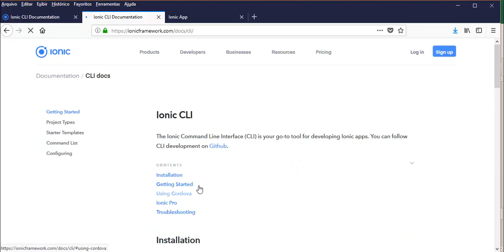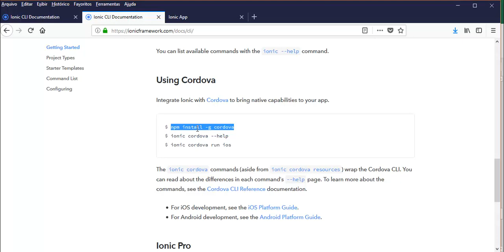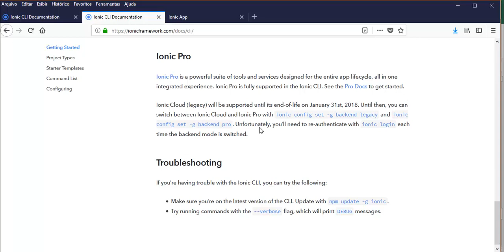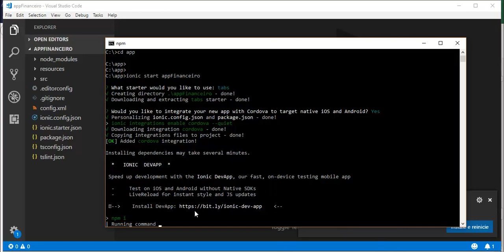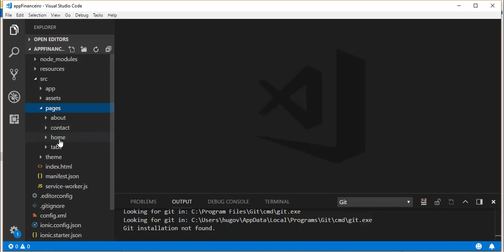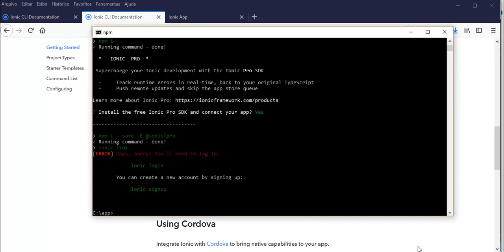Ionic 3 Aplicativo Financeiro - Aula 03 - Instalando recursos do projeto